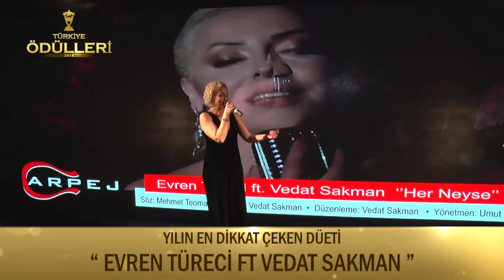Evren Füteci Ft Vedat Sakman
Türkiye Ödülleri